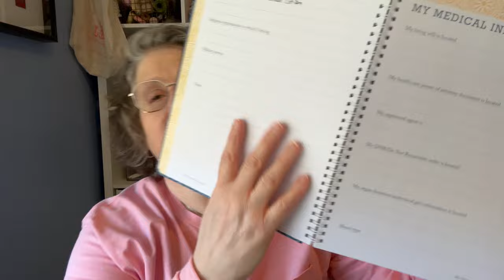I'm Dead, Now What? | Estate Planning Ideas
I'm Dead Now What Planner